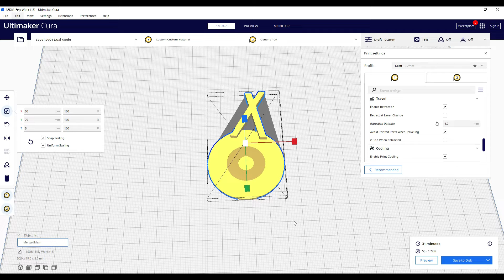What is the Optimum Retraction Distance while 3D Printing?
Retraction distance helps provide high quality prints, avoid stringing and filament cross contamination.  But what retraction distance is best?  We do a small simple experiment to find out.